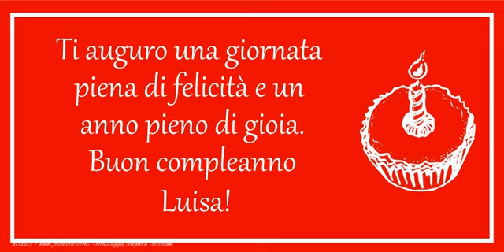Tanti Auguri di Buon Compleanno Luisa!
Si avvicina il giorno di compleanno d'una persona a voi più cara con nome Luisa? Vi invitiamo a scoprire le nostre cartoline musicali di compleanno con nome Luisa. Tanti Auguri di Buon Compleanno Luisa!